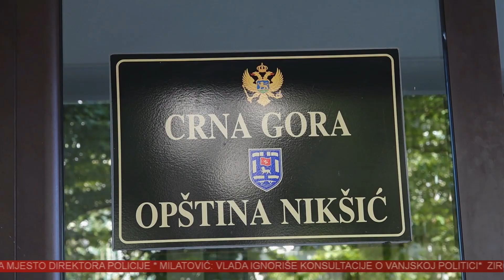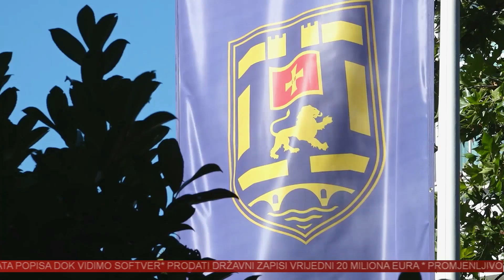VINK 11. decembar 2023.